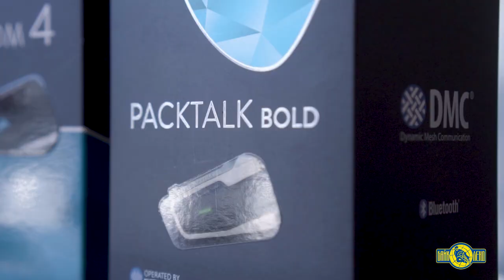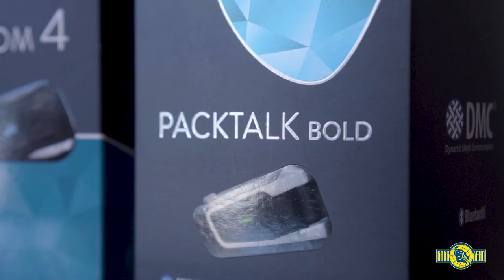Анастасия Нифонтова и мотогарнитуры Cardo.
Известная мотогонщица Анастасия Нифонтова расскажет о мотогарнитурах Cardo. Разберет особенности и расскажет чем руководствоваться при выборе гарнитуры.